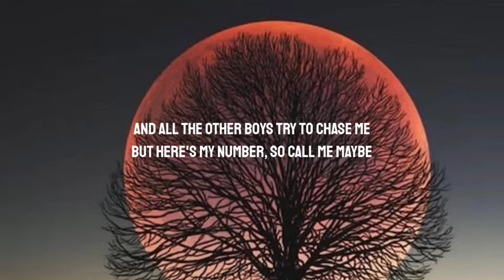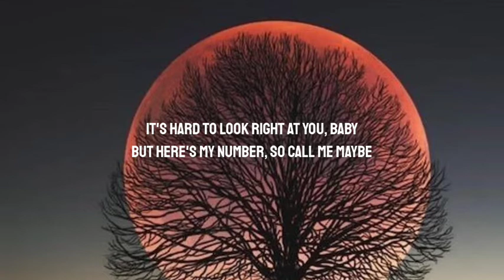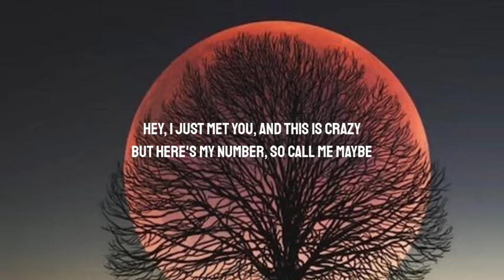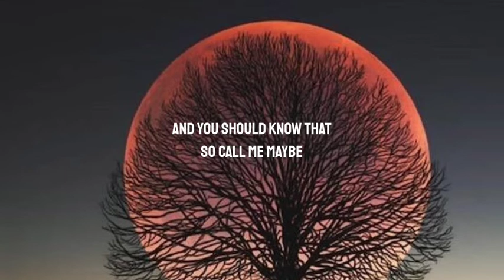Carly Rae Jepsen - Call Me Maybe1